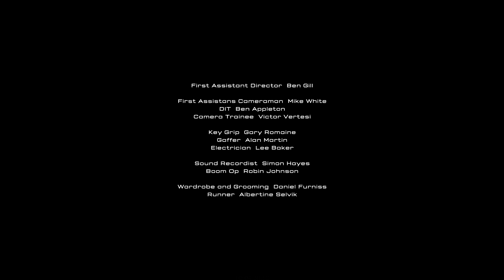Solange Azagury-Partridge: The Alpha Collection feat. Mark Ruffalo | LoveGold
Shot in her eclectic Mayfair boutique in London, Solange Azagury-Partridge's latest fashion film stars Mark Ruffalo giving a powerful rendition of Rudyard Kipling's "If" poem.  He wears a selection from Solange's Alpha collection which features pieces made from 18k yellow gold, sandblasted and blackened.  With time, the dark appearance of these pieces will fade away to reveal the warm hue of yellow gold.

A film by Laurence Dunmore and Solange Azagury-Partridge

At LoveGold, we seek out the world's most beautiful gold jewellery, the designers creating it and the people wearing it.

We exist to inspire.

Unusual, unexpected, always beautiful - this is the gold jewellery that we find, love and share. Every day we bring you captivating stories and exclusive features that celebrate the bold and the brave: from directional design that challenges convention to vintage pieces worn in new ways.